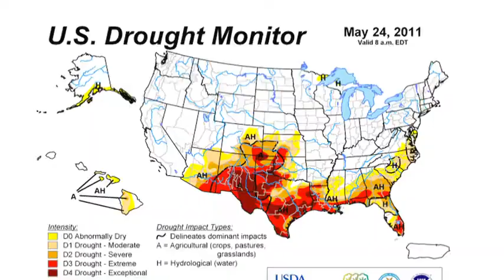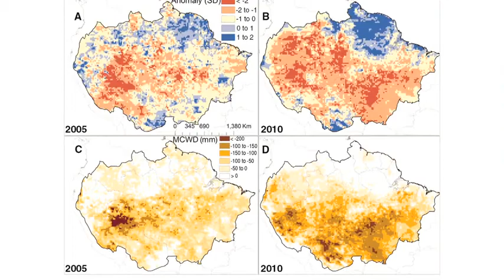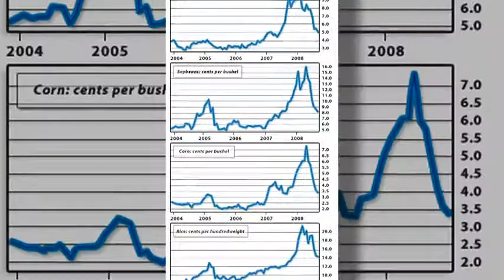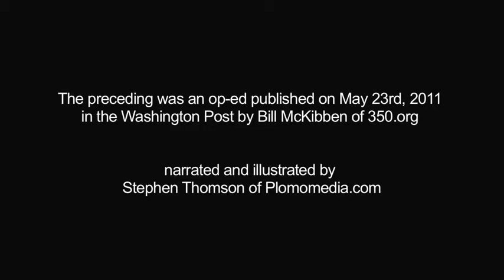Climate Change and Extreme Weather